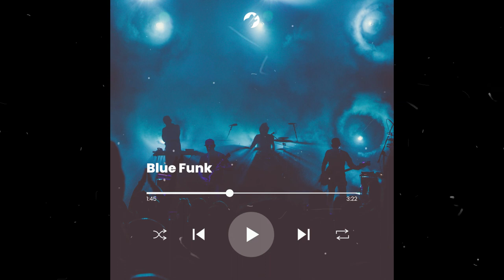FREE Hip Hop Instrumental " Blue Funk" x Boom Bap Type Beat Produced By: Lozo Musico